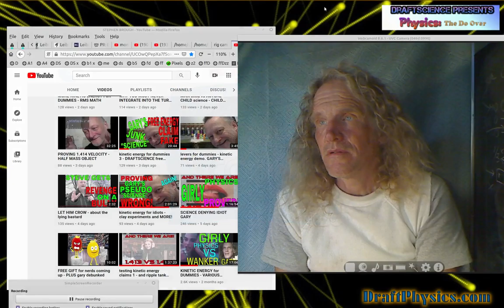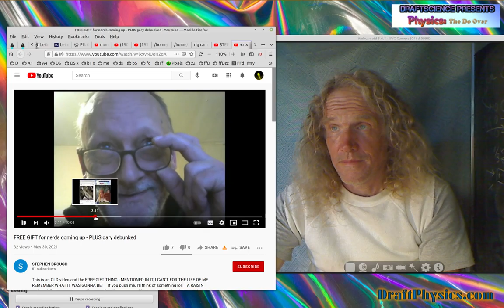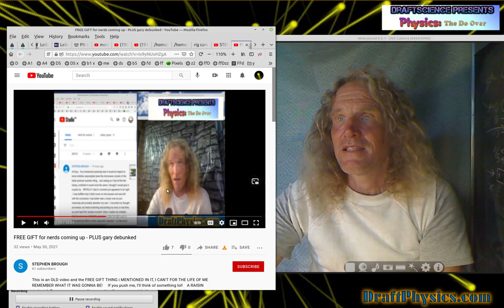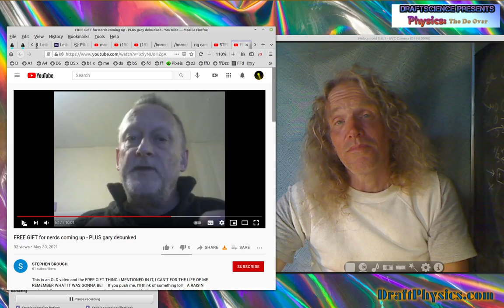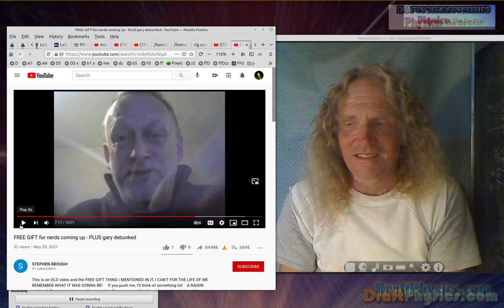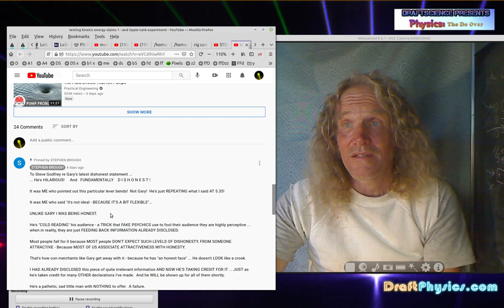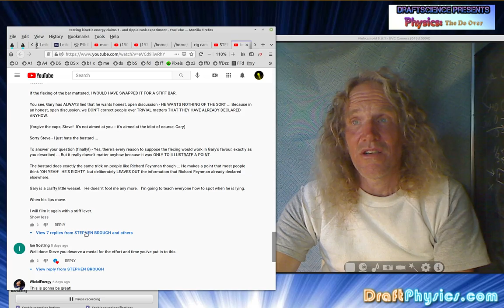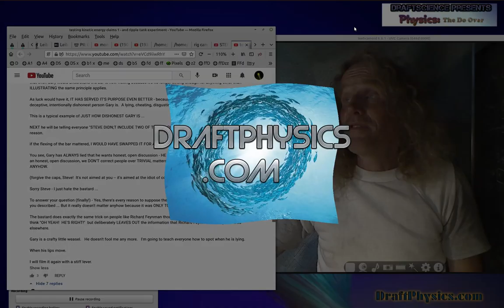DraftScience vs more Bruffy ScienceFiction